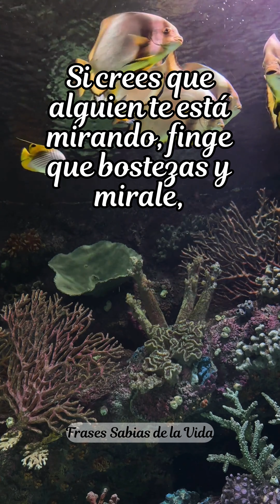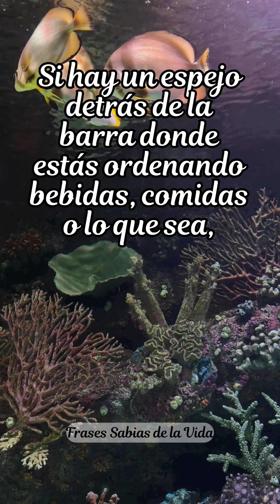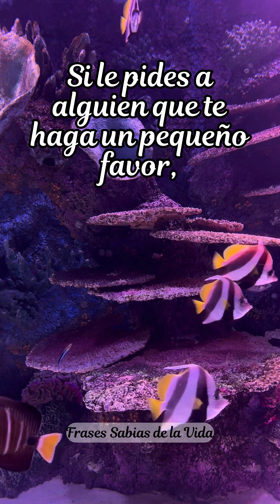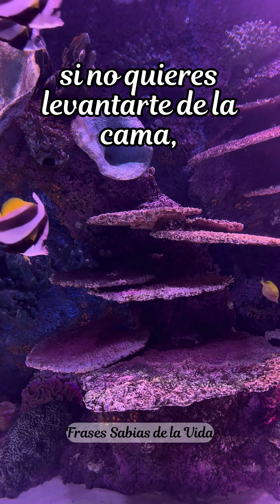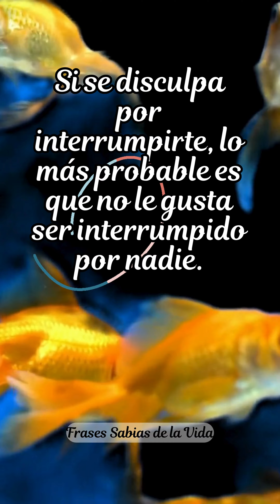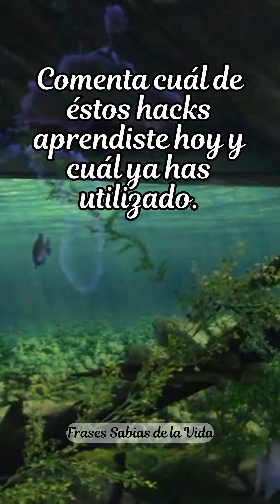Hacks psicológicos que debes conocer/Frases Inspiradoras/Frases positivas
Hacks psicológicos que debes conocer/Frases Inspiradoras/Frases bonitas de vida, frases positivas y bonitas
Trucos psicológicos.
Frases para dedicar.

Si te gusta mi contenido y encuentras algo de valor en él, me invitarías un café? Sigue el enlace!

Accede a 15 minutos de Manifestación: Cambiará tu vida por completo!: ↦↦↦